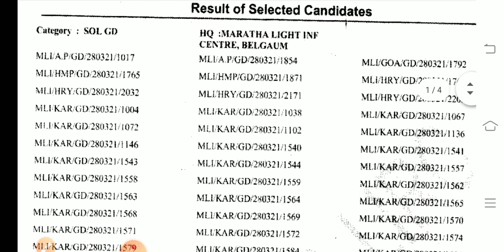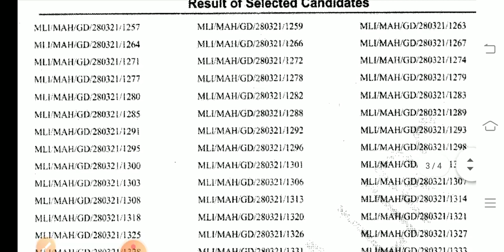सुबह-सुबह एक और आर्मी रिलेशन भर्ती Result हुआ Out 33 Marks Vale Be Selected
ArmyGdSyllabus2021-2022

Join Indian Army army gd exam
आर्मी गद के एग्जाम में बड़ा बदलाव
हमारे YouTube Channel पर हर प्रकार की जानकारी मिलती है से न भर्ती को लेकर
.Top search for army information.